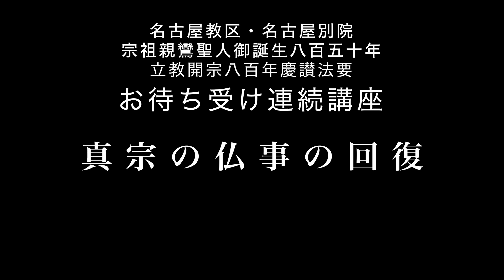小川 正幸「真宗の仏事の回復」／お待ち受け連続講座 第５回―真宗仏事の回復―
この連続講座は、名古屋教区・名古屋別院 宗祖親鸞聖人御誕生八百五十年・立教開宗八百年慶讃法要  お待ち受け大会を2022年10月に開催するにあたり、様々な課題を通して「真宗の仏事の回復」を考える機会となるよう計画され、全５回の講座を名古屋別院にて開講しつつ、YouTubeチャンネルにてその内容を公開していきます。
慶讃法要という大切な機緑に、僧侶・門徒一人ひとりが念仏者としての自覚を持ち、立場を越えて共に学び、目の前のひとりと出遇い、 丁寧に耳を傾け、改めて「真宗の仏事とは？」という問いに立ち返ってみたいと思います。

講師：小川正幸氏（名古屋市南区・礫朋寺住職）

【目次】
00：00　はじめに（親鸞の生きた人生態度）
03：16　連続講座（儀式・差別問題・グリーフケア）振り返り
15：13　親鸞の課題
19：22　SDGsの取組みから気づかされること
24：33　差別の視点から考える親鸞
37：24　本願念仏によって実現される世界
40：53　問題を抱えて歩むべき道
50：54　座談会を終えて（愚者になるという歩み）
59：37　念仏に励まされ有縁を開く